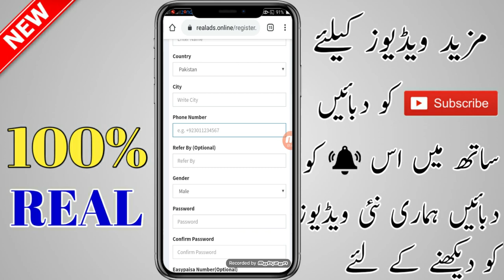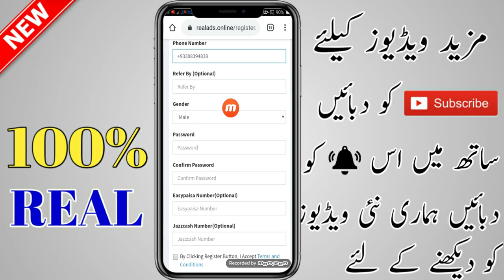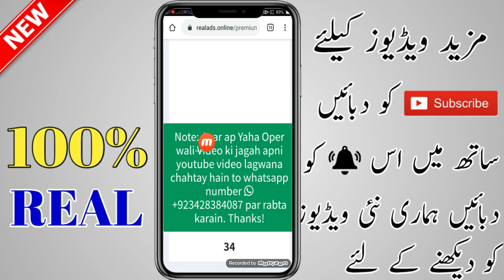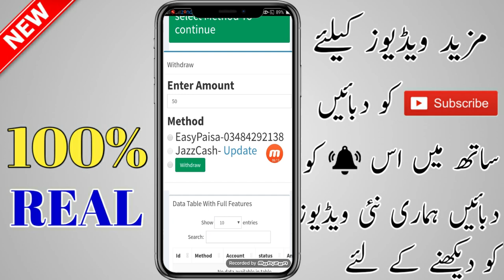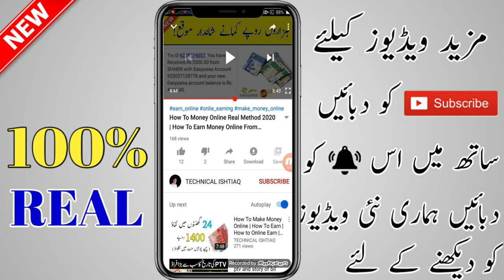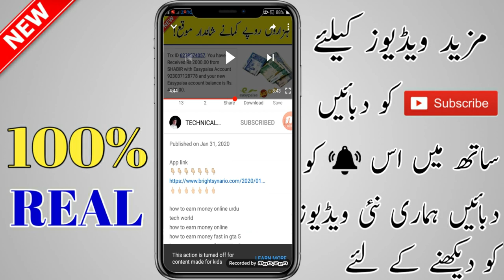Payment Proof,New Pakistani Earning Website,Earn Money online Easypaisa Jazzcash,Earn Money